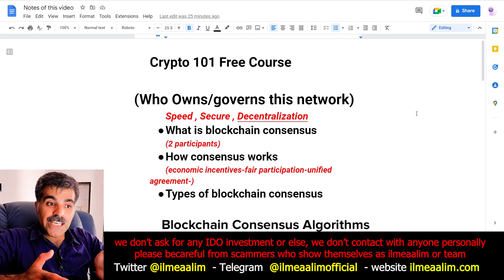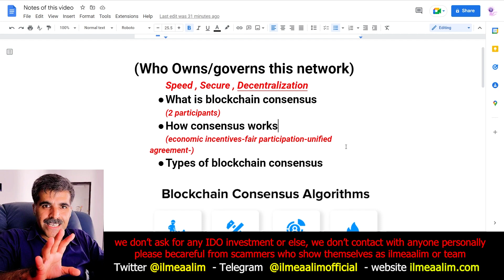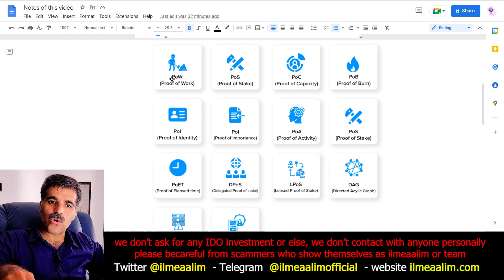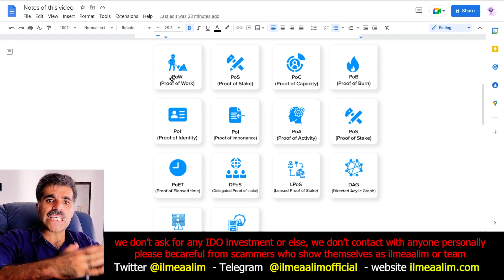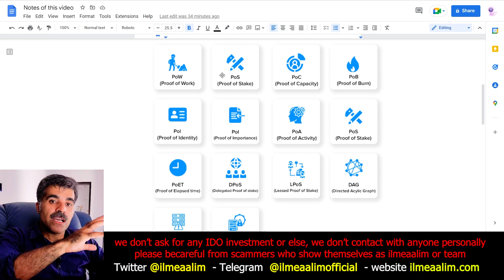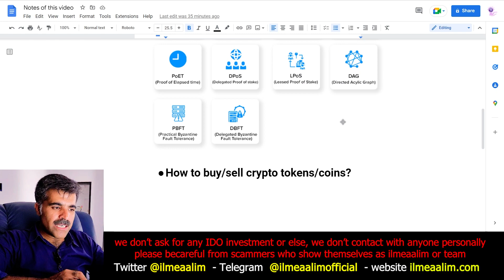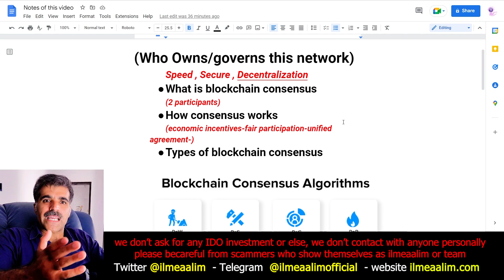What is a Blockchain Consensus Algorithm How it Works Consensus Types Free Crypto Beginners Course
Welcome to my Free Crypto Beginners Course (in Hindi Urdu). In this video, which is the 2nd of this course, I've tried to explain about Blockchain Consensus Algorithm. If you're searching for What is a Blockchain or Crypto Consensus, How this consensus works to govern a Blockchain Network or how many types of blockchain consensus are there right now, then this video could be the answer. In this video I've explained the following:
1- Intro of this video and the reminder of the previous video of this course 00:00
2- who owns a blockchain or a cryptocurrency? what is a blockchain consensus mechanism or algorithm 04:30
3- How a decentralized Blockchain Network works? How blockchain consensus govern a blockchain network? 12:26
4- types of Blockchain Consensus Models - kitne qism k blockchain consensus hayn? 15:42